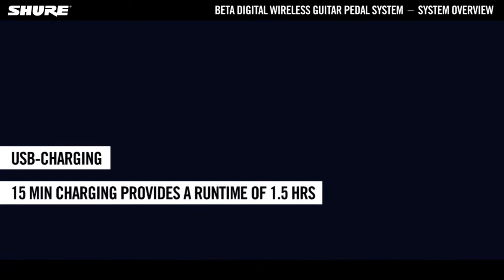Shure Beta Digital Wireless Guitar System: Overview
Get a brief overview of the features of the Shure Beta Digital Wireless Guitar System.

Met precisie ontworpen draadloos systeem voor gitaristen en bassisten. Met het Shure Beta Digitaal Draadloos Systeem heeft u de vrijheid om vrij te bewegen op het podium – met het geluid en de betrouwbaarheid van een kabel.